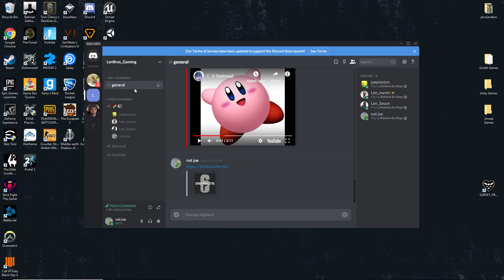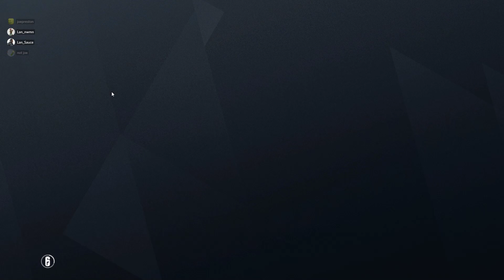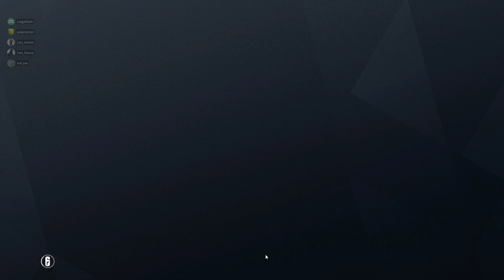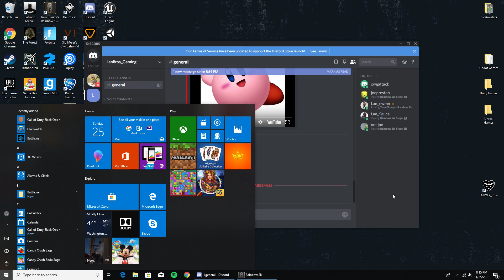Maybe Ill go XBOX